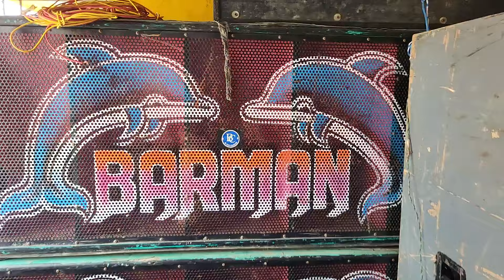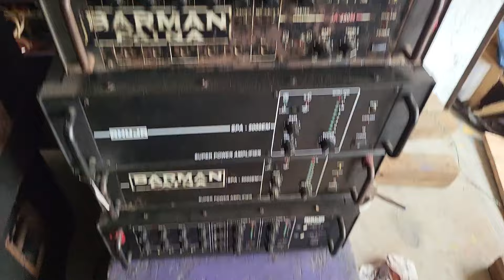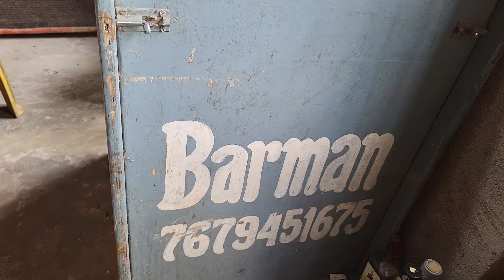বর্মন মিউজিক এর দুর্গাপূজোর আগেই নতুন মিড বক্স আসছে ll উড়িষ্যা কাঁপাতে যাচ্ছে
বর্মন মিউজিক এর দুর্গাপূজোর আগেই নতুন টপ আসছে ll উড়িষ্যা কাঁপাতে যাচ্ছে